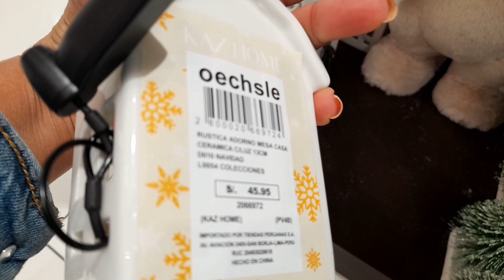☃️ MENOS 30%de DESCUENTOS en ADORNOS NAVIDEÑOS❄️ 🏘Oechsle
Bienvenidos a mi canal,soy Dominicana🇩🇴 viviendo en Perú.
Estare subiendo videos de visitas en tiendas tanto de decoración para el hogar como de ropa.